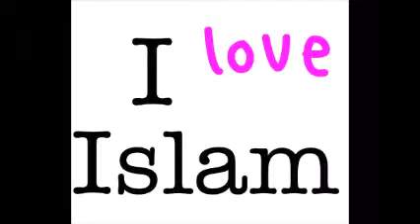Evanjelický kresťan americkí, konvertuje k islamu